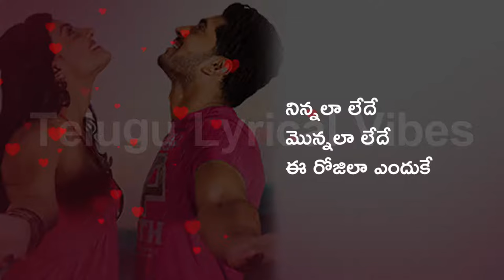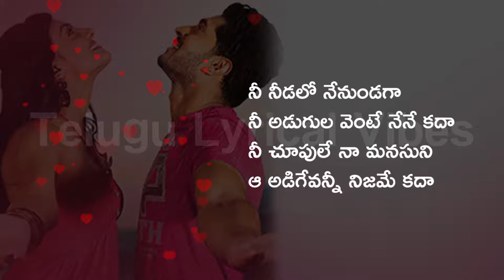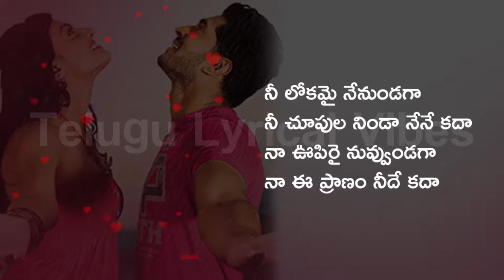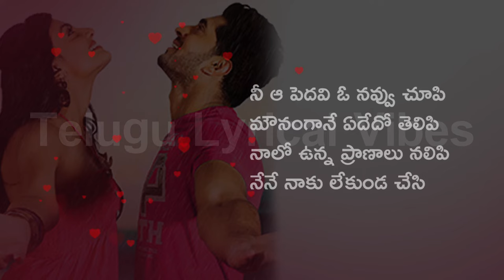Ninnala Lede Song Lyrical | Its My Love Story Songs | Aravind Krishna | Nikhita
Comment Your Favourite Song